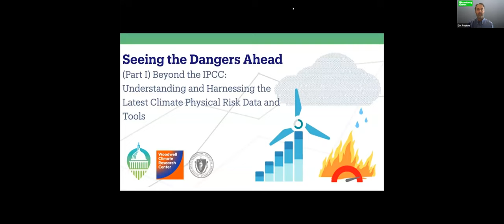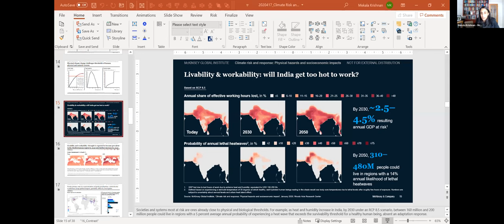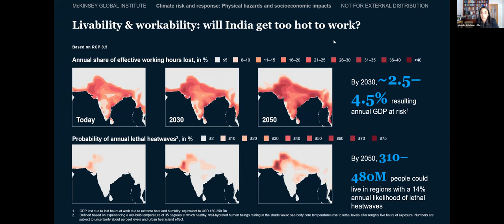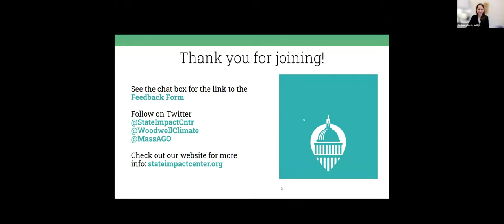Part I — Beyond the IPCC: Understanding & Harnessing the Latest Climate Physical Risk Data & Tools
This webinar is Part I of our 3-part climate risk series, "Seeing the Dangers Ahead: How Regulators & Advocates Can Harness Physical & Financial Risk Data to Tackle the Climate Emergency"

Sign up for Part 2 (February 15) and Part 3 (March 1)

In order to chart an equitable transition to a resilient, zero-carbon future, we must first understand who is producing climate risk data and how to get it, what the data is telling us about our communities, and how to incorporate that knowledge into effective policy and advocacy to advance climate change mitigation, adaptation, and justice. This webinar, which kicks off our three-part virtual series on climate risks, leading expert panelists will explore topics critical to understanding and harnessing climate physical risk data, including: cutting-edge data on climate physical risks and the sensitivity of those risks to policy changes; who is generating physical risk information that might be useful to governments and advocates, and how to access it; new tools that allow for visualization and analysis of physical risks at the state, local, or even neighborhood level; and how a deeper understanding of physical risk data can better equip us to prepare for and mitigate climate risks.